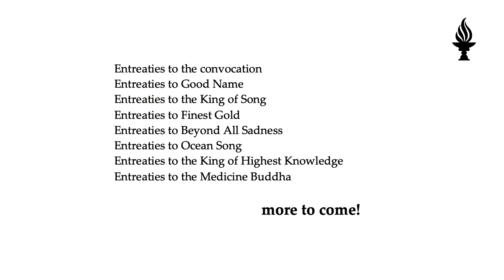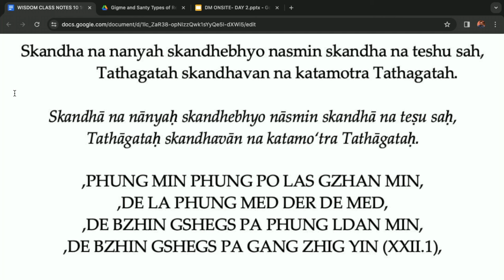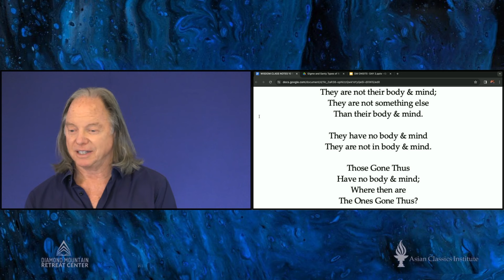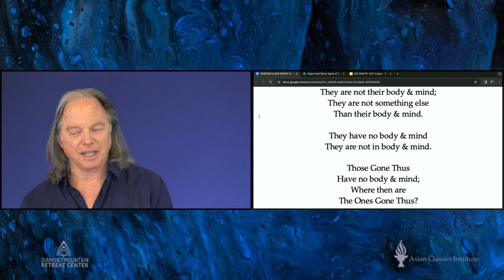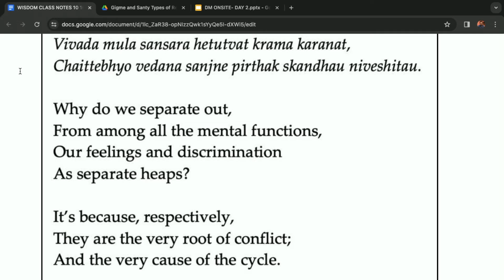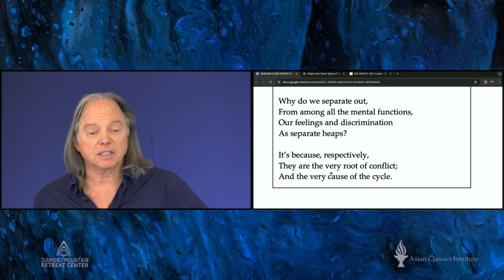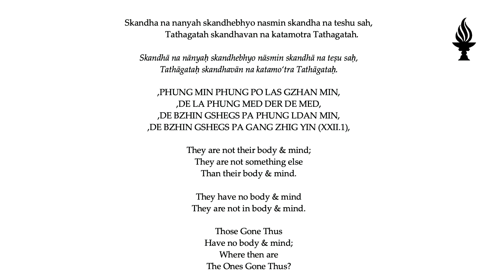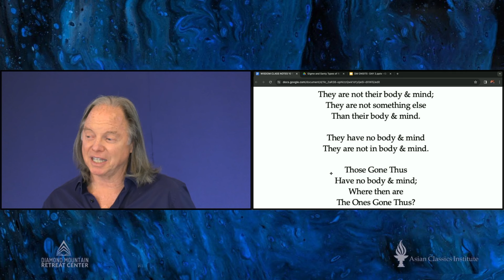Class 3: The Wisdom of Arya Nagarjuna Course 5: Medicine Buddha & Nagarjuna’s Wisdom (2023, Arizona)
In the 3rd class of this course,  Geshe Michael Roach delves into the intricate aspects of making offerings in Medicine Buddha practice, exploring how these offerings tie into the profound concept of emptiness. He discusses the nature of offerings, emphasizing that their true value and significance lie not in their physical form but in the intentions and understanding behind them. The lecture navigates through the ideas of relative and absolute reality, challenging listeners to reconsider their perceptions of the material world. Geshe Roach also touches upon the importance of self-identification in tantric practices, highlighting how our perceptions shape our spiritual journey. The session concludes with a Q&A segment, where complex questions on karma, the nature of practice, and the interplay of good and bad deeds are addressed, offering deeper insights into the path of Medicine Buddha.

🔗 For more like this, explore Geshe Michael Roach's extensive resources on The Knowledge Base

00:00 - Introduction to Medicine Buddha Prayers
01:04 - Emphasizing Personal Inclusion in Prayers
07:03 - Understanding the Medicine Buddhas
13:44 - Transition to Emptiness Teachings of Arya Nagarjuna
20:09 - Exploring the Concept of Emptiness in Buddhism
27:15 - Discussing the Five Piles of Stuff (Skandhas)
33:02 - The Importance of Feelings and Discrimination in Perception
39:06 - Addressing Misinterpretations of Emptiness
45:00 - The Pen Example: A Practical Understanding of Emptiness
50:10 - Perceiving Buddhas and the Nature of Reality
55:18 - The Role of Seeds in Shaping Perception
59:36 - Q&A Session: Clarifying Emptiness and Perception

#Key Takeaways

- Personal inclusion in Medicine Buddha prayers enhances their effectiveness.
- Understanding the role of the Medicine Buddhas in Buddhist practice.
- Transition to Arya Nagarjuna's teachings on emptiness.
- Emptiness is often misunderstood and requires careful study.
- Understanding the interplay of the five skandhas challenges our conventional understanding of self and reality.
- The pen example vividly illustrates the concept of emptiness.
- Feelings and discrimination play a significant role in our experiences.
- The nature of Buddhas and enlightened beings is intricately linked to our perception.
- The Q&A session helps clarify complex concepts of emptiness and perception.
- These teachings encourage a deeper exploration of our own mind and reality.